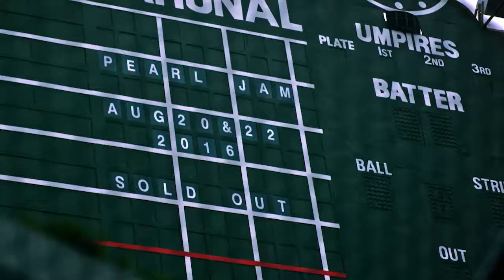PEARL JAM: LET'S PLAY TWO